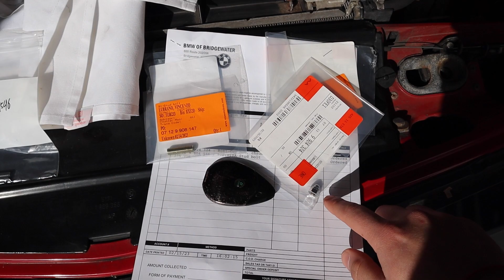BMW Valve Cover Gasket || E28 E30 M30 Engine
Well needed valve cover Gasket replacement on my 1988 BMW 535is. Sadly stripped a couple valve cover studs on the way but nothing too major; overall a pretty straightforward job. Links and Part numbers down below.